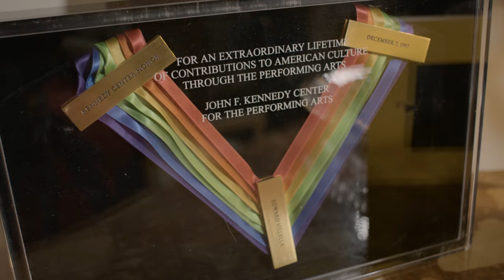Edward Villella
In this milestone video, we feature dancer/choreographer Edward Villella, whose storied career started under the legendary George Balanchine as principal dancer for the New York Ballet. From 1968 to 1974, he served on the NEA’s National Council on the Arts, and became the founding artistic director of Miami City Ballet (a frequent NEA grantee) in 1985, serving until 2012. In 1997, he received the National Medal of Arts.

Produced for the National Endowment for the Arts 50th anniversary celebration. For more on the NEA's 50th, go